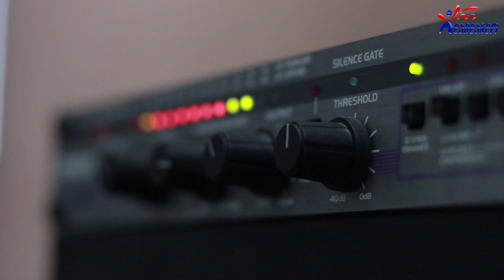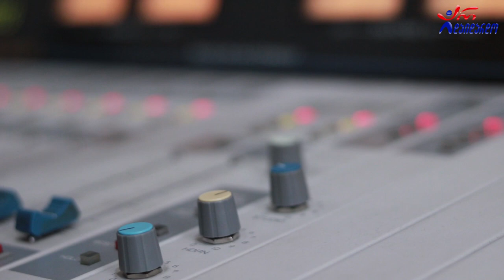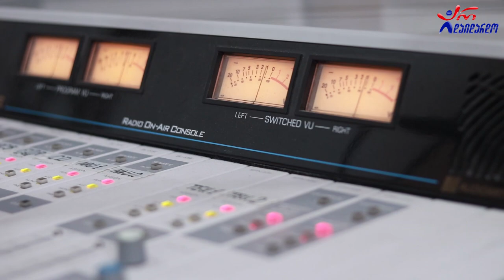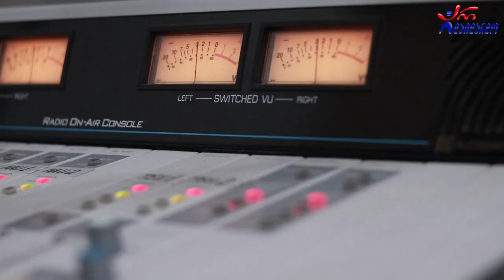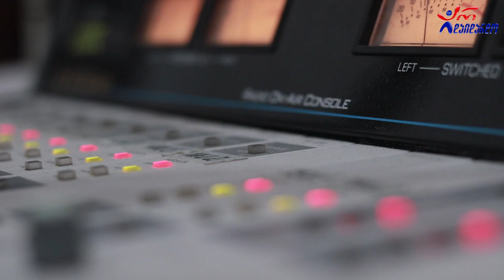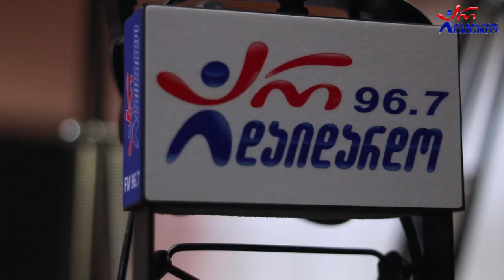გიორგი შავლაშვილი და ნათია კობახიძე. გადაცემა "რადიო დუეტი". 29.01.2021. ვიდეო კოლაჟი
2021 წ.  29 იანვარი
☛ პარასკევი - 17:00. გადაცემა "რადიო დუეტი თაკოსთან ერთად". სტუმრად გიორგი შალვაშვილი და ნათია კობახიძე. ვიდეო კოლაჟი